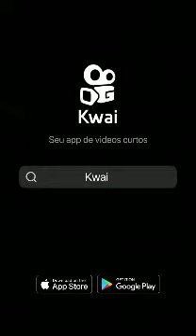Certamente Jesus virá e fundará o seu reino na terra, e dará fim a esse mundo de pecado e de maldade